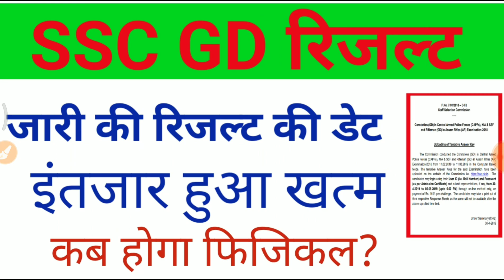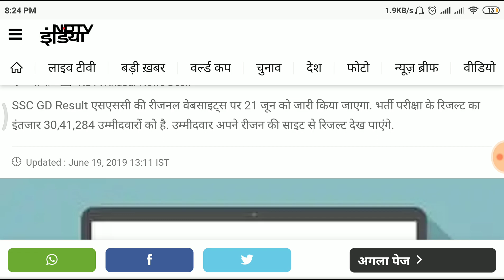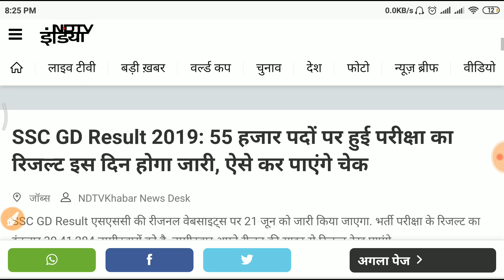SSC GD 2019 रिजल्ट || SSC GD result date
SSC GD का रिजल्ट घोषित होने की डेट निश्चित कर दी गई है।

SSC CGL में पूछे गए सभी प्रश्नों के उत्तर इस वीडियो में बताए गए

10 June SSC CGL All shift asked Questions| Today all shift asked questions

Unacademy पर प्लस कोर्स पर छूट पाने के लिए

 कोड-DHANANJAYPRATAPSINGH

Unacademy. पर फ्री वीडियो देखें